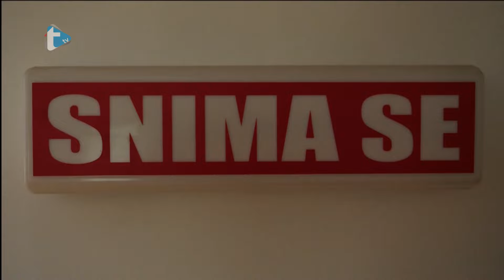Gost dana by Eva Zadro - 10. svibnja obilježavamo Svjetski dan borbe protiv lupusa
10. svibnja obilježavamo Svjetski dan borbe protiv lupusa
Trend radio